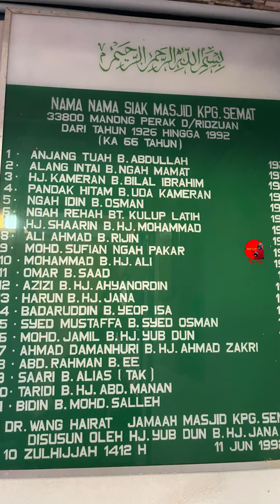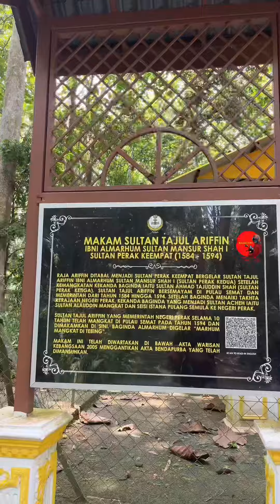NAIK BOT KE MAKAM (MARHUM MANGKAT DI TEBING) SULTAN PERAK YANG KEEMPAT (1584 - 1594)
Bot kita naik bot penduduk tempatan yang sudi menghantar ke pulau Semat. Beri lah upah hantar pergi /balik.